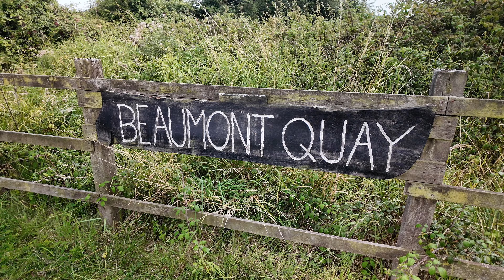Beaumont Quay to Landermere Quay coastal walk in Essex in quickTime.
Great little walk situated between Clacton and Harwich and just outside of Thorpe Le Soken. A site of special scientific interest its a nature heaven with Seals just along the Backwaters and lots of different types of water loving animals and birds including Kingfishers.